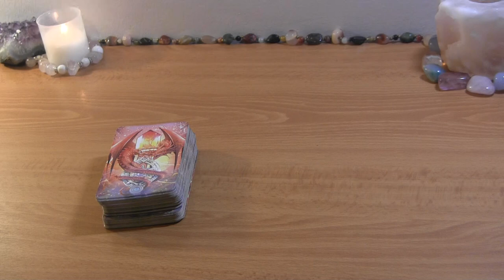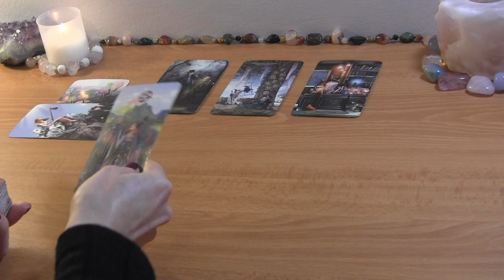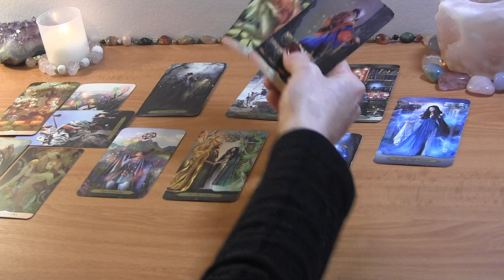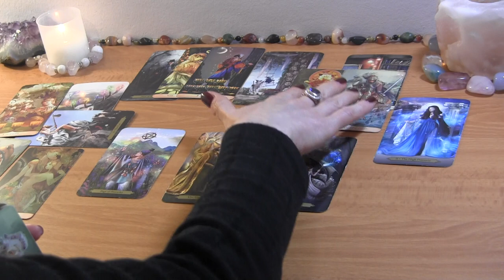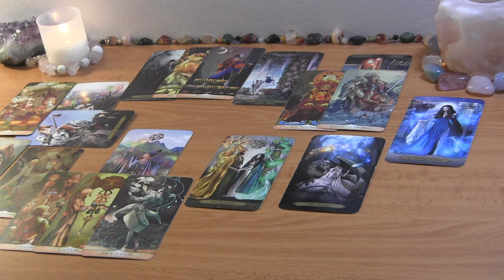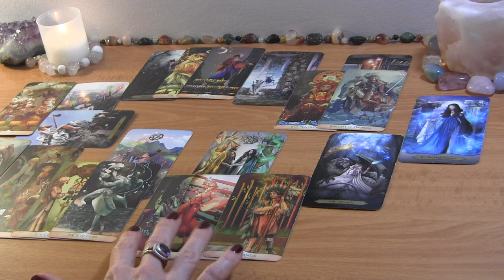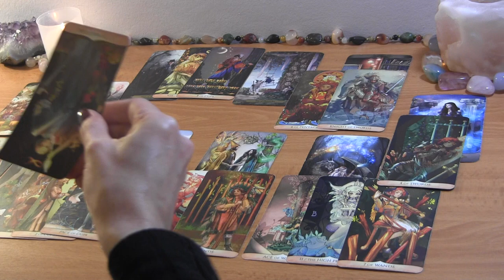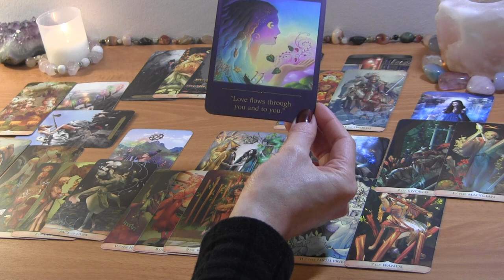LEO MID FEBRUARY 2022: They’re Putting Up a Fight For You ❤️ Love Reading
LEO MID FEBRUARY TAROT LOVE READING

PERSONAL TAROT READING OPTIONS:
1.  BASIC LOVE READING ~30min $50
2.  EXTENDED LOVE READING ~45min $65
3. MINI-READING ~20min $35

  1. Reading option
  2. Your and your partner's first names, FULL DOBs  and current countries (if known)
  3. Brief description of situation (including if there is a 3rd party element to look into)
  4. Recent photos optional